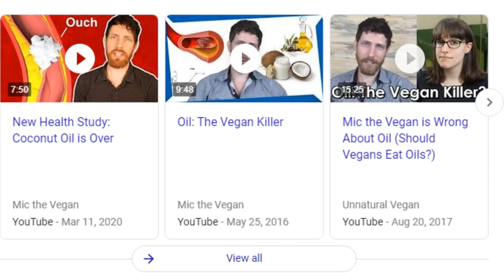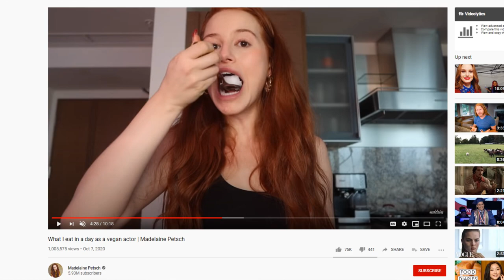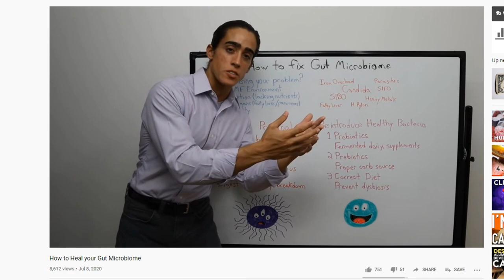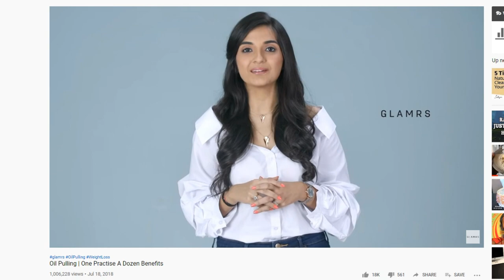Is Coconut Oil Healthy?